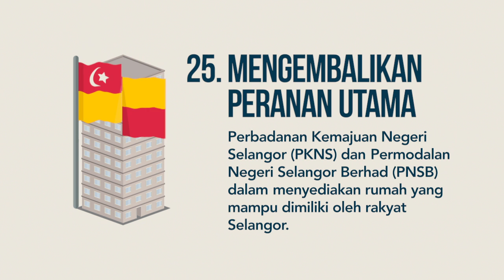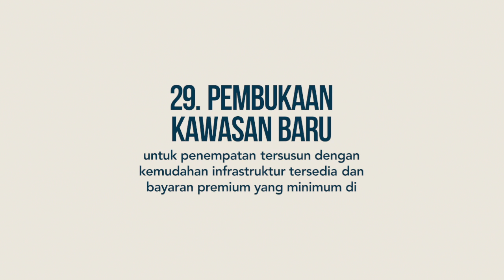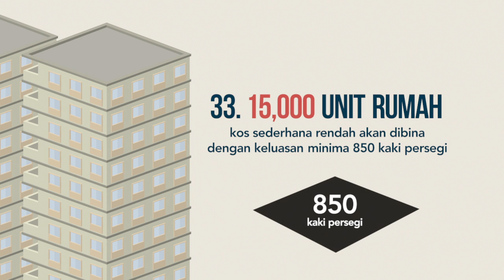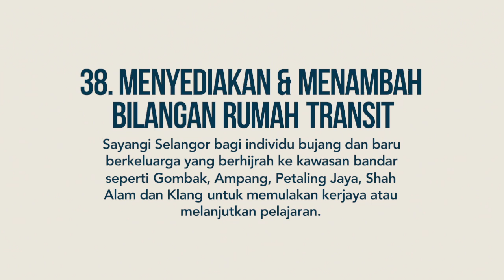Manifesto BN Selangor PRU13 - Perumahan Selangor